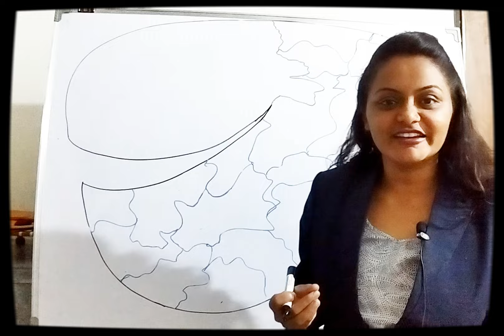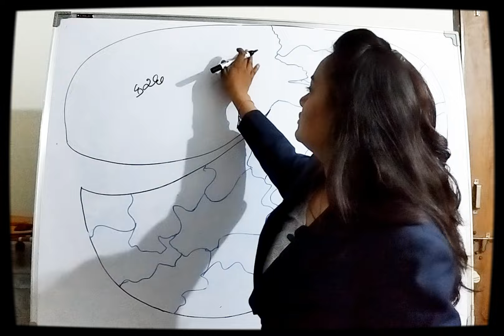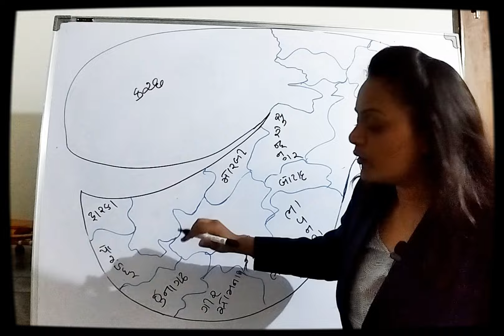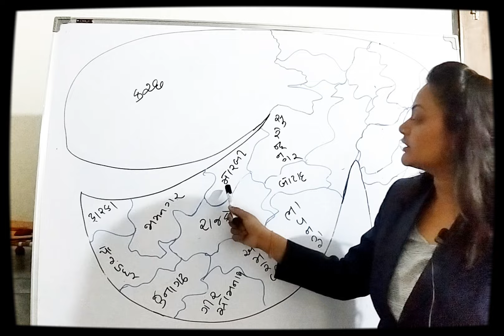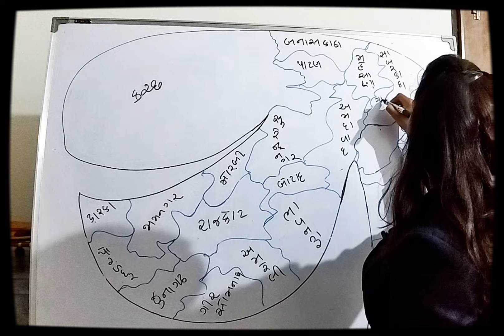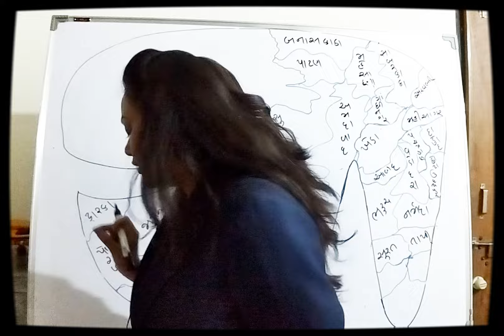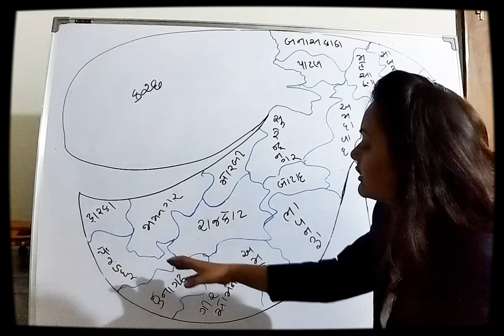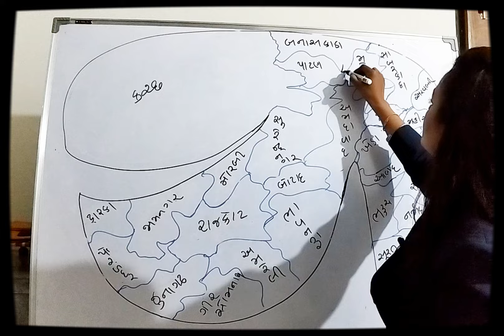cce upsc gsssb geography guratmaptrik easytrick coaching gpsc ipsofficer upscgujarati